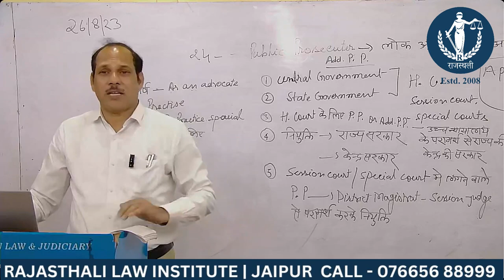करत करत अभ्यास जड़मत होत सुजान | RAJASTHALI LAW INSTITUTE | WATCH NOW